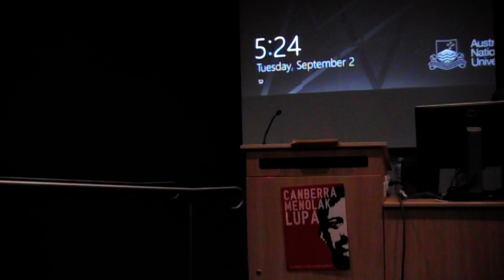"Jokowi and his commitment on human rights"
Panel discussion "Jokowi and his commitment on human rights"

organized by Indonesian Students Association in ACT, Australia (PPIA ACT) and Indonesia Synergy.

APCD Lecture Theater
The Hedley Bull Centre (building 130)
The Australian National University, Canberra

Opening remark by Shohib El Sirri (President, Indonesian Student Association of ANU)

Poetry reading by Zubaidah Djohar

Discussion "Indonesia's Unfinished Agenda: The Unsolved Murder of Munir Said Thalib"

Speakers :
* Dr Marcuz Meitzner (Associate Professor, ANU Department of Political and Social Change)
* Usman Hamid (MPhil candidate, ANU Department of Political and Social Change)

Chair : Prof Simon Rice (Director, ANU Law Reform and Social Justice)